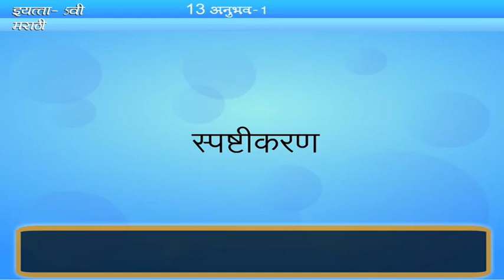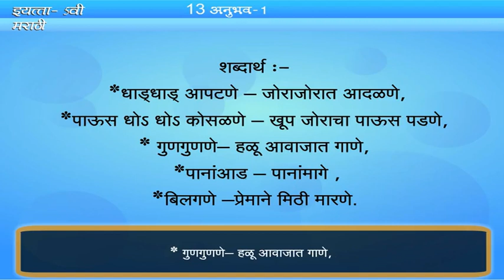Anubhav std 5